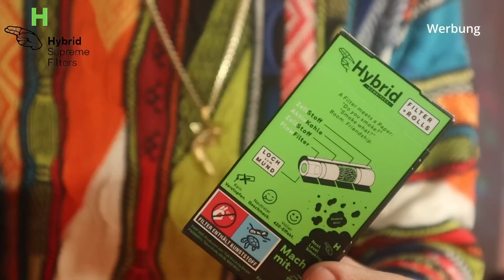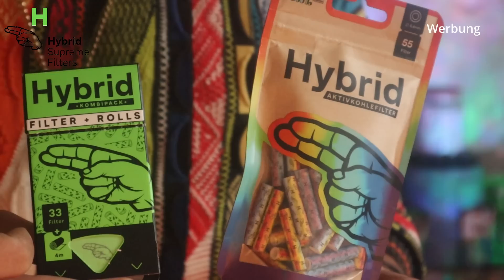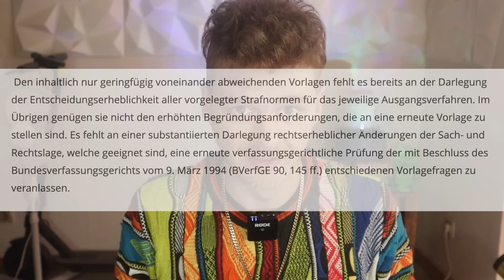Keine Entkriminalisierung ! Legalisierung Auswirkung ?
Aufnahme: Andre

Hey Leute,
Heute geht um die Entscheidung Entkriminalisierung und welche Auswirkung diese auf die Legalisierung hat.